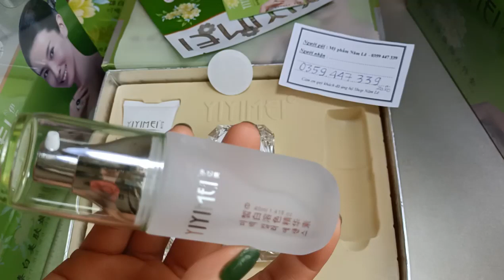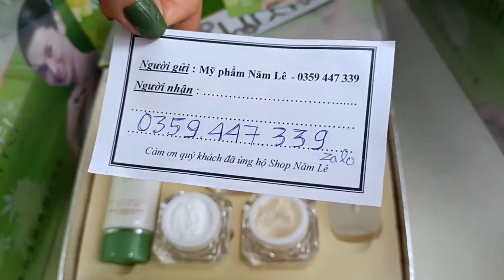Bộ sản phẩm Yiyimei có thành phần gì ?